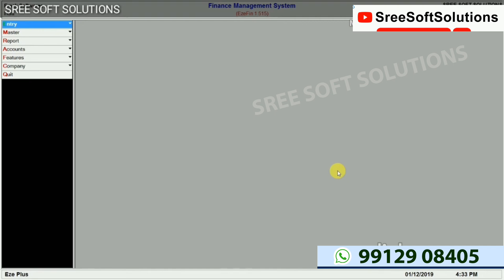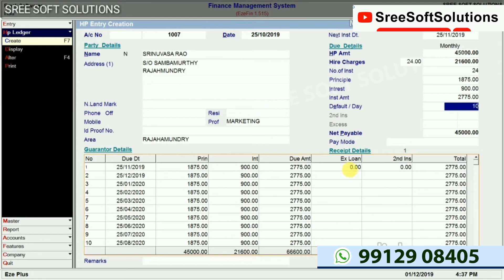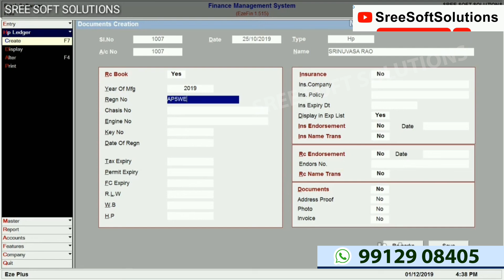Vehicel Finance software Auto Finance EMI Loan business Perosnla loan Software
In this video you can watch demo of finance software Vehilce Finance.
Features :-
1. Easy to maintain vehilce/Home needs/Personal loan finance details and instalments.
2. Late dues auto calculation.
3. Financial accounts management.
(Contra, Payment, Receipt, Journal,Ledger, Finance Details, Due Instalments, Instalment List, Insurance Expiry List, Daybook, Cashbook, Journal, Trial Balance, Profit & Loss A/c, Balance Sheet etc.)
4. Receipt, A/c statement etc.
5. Most useful and Reports for 100% recovery.(Dues pending, dues list, Demand statement, Collection report, Party list, Letters, area wise reports)
6. SMS to clients facility and android phone app.